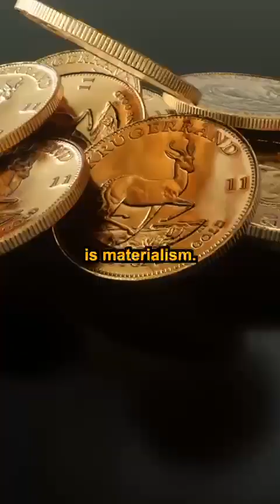The Submersible and Lessons we can derive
This video details the lessons that we can learn as Muslims from the submersible incident.  No where in the video is a judgment given on the individuals or their actions who tragically died.